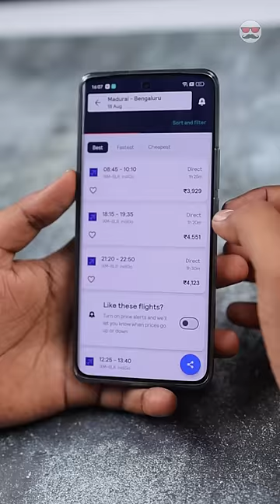😰 என்னடா..! ரொம்ப பயம்காட்டுறீங்க..👿